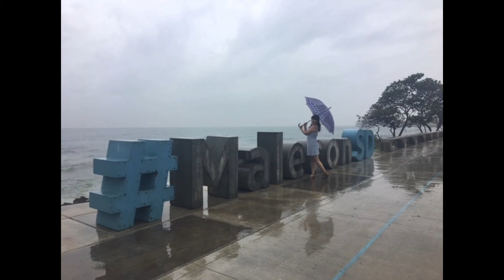Dominican Republic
Hi friends! :) I hope you enjoy my video of my trip to the Dominican Republic. Beautiful culture and country! Great dancers!